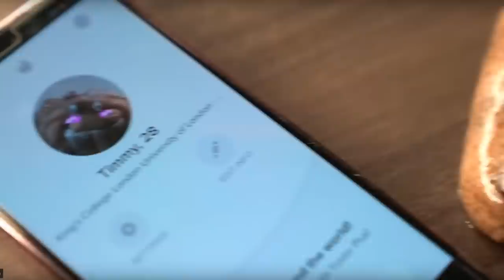Daz Watches Belle Delphine